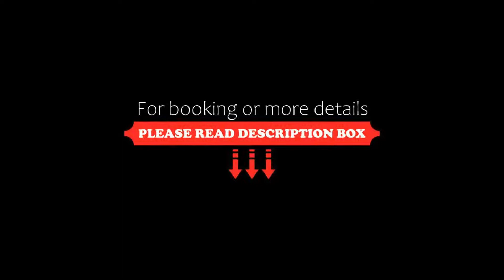Fuglsangcentret Hotel, Fredericia, Denmark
About Property:
Located 4 km from Messe C Exhibition Centre, this hotel is 10 minutes' drive from Fredericia Train Station and the town centre. It offers free parking, free Wi-Fi and free access to the sauna and indoor pool.
All the brightly decorated guest rooms at Fuglsancentret Hotel feature views of the tranquil garden area. Each room has a private terrace.
Fuglsangcentret’s in-house restaurant serves a set dinner menu. Guest rooms offer direct access to the hotel terrace.
Property Type: Hotel
Address: Søndermarksvej 150, 7000 Fredericia, Denmark
Searching For
1. Fuglsangcentret Hotel - Fredericia - Denmark
2. Fuglsangcentret Hotel - Fredericia - Denmark Address
3. Fuglsangcentret Hotel - Fredericia - Denmark Rooms
4. Fuglsangcentret Hotel - Fredericia - Denmark Amenities
5. Fuglsangcentret Hotel - Fredericia - Denmark Offers and Deals
Audio Credit:
Track Title: Subway Dreams
Artist: Dan Henig